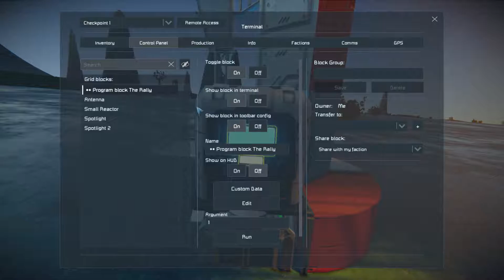Space Engineers Rally Checkpoint Setup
Rally Checkpoint Setup